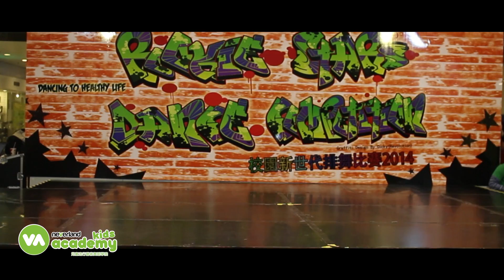協青校園新世代排舞比賽2014﹣小學組冠軍::neverland kids academy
neverland kids academy的Funk Style, Breaking及Hip Hop 班學員參與是次比賽並獲小學組冠軍。